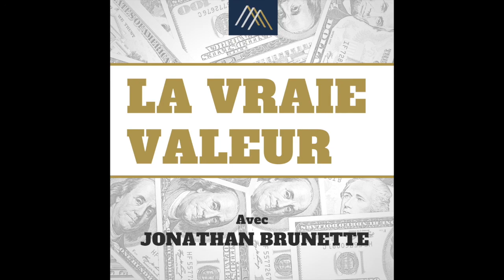115 principes d'investissement | Épisode 18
Pour ce 18e épisode, nous allons discuter de quelques sujets de la liste des 115 principes de l’investisseur, écrite par Greg Speicher. Soyez à l’écoute pour mieux comprendre les pensées d'un investisseur valeur et pour faire de meilleures décisions concernant vos investissements.

Voyez la liste des 115 principes de l'investissement, par Greg Speicher